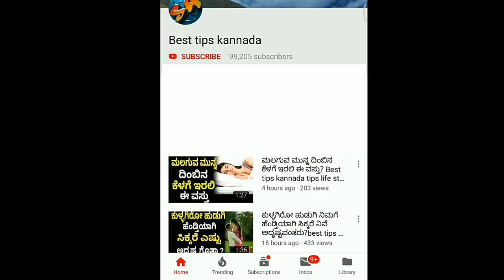ಈ 5 ರಾಶಿಯವರು ಪ್ರಳಯಂತಕರು? | best tips kannada tips life style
ಲಿಂಬೆ ಯಿಂದ ಹಿಗೆ ಮಾಡಿದರೆ ನಿಮ್ಮ ಕಪ್ಪು ತುಟಿಗಳನ್ನು ಕೆಂಪುಗೆ ಮಾಡಬಹುದು? | best tips

ಬೆಳಗೆ ಎದ್ದೊರೆ ಒಂದು ಲೋಟ ಬಿಸಿ ನೀರು ಕುಡಿದರೆ‌ ಎಷ್ಟೊಂದು ಲಾಭ ಗೊತ್ತ? | best tips

ಮದುವೆ ದಿನ ಸುಂದರವಾಗಿ ಕಾಣಲು ಈ ಸಿಂಪಲ್ ಟಿಪ್ಸ್ | Best tips kannada tips life style

ಇದನ್ನು ಬಾಯಿಯಲ್ಲಿ ಇಟ್ಟುಕೊಂಡರೆ ಏನಾಗಬಹುದು? | unknown facts marriage life | best tips Kannada